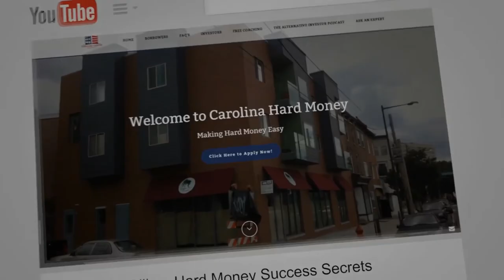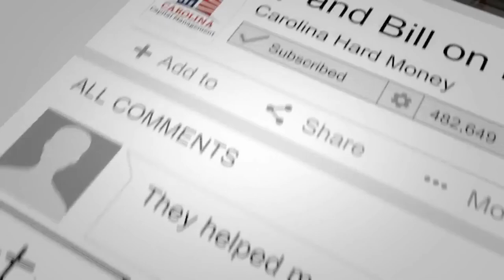Collective Genius: Helping You See The Bigger Picture | Hard Money Lenders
“ We Can Always Make Something Better By Looking At The Bigger Picture” - Jonathan Davis

- “159 Fooled By Randomness - Passive Accredited Investor Show | Hard Money Lender